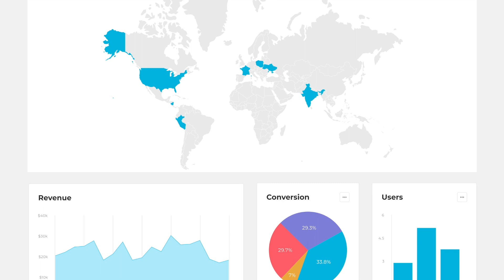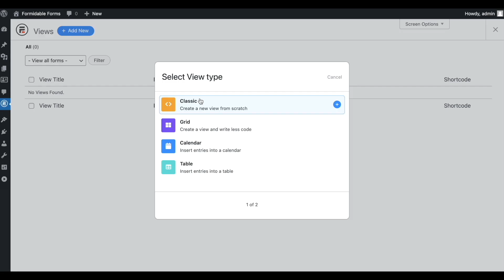Display Form Data & Create Web Apps in WordPress with Formidable Views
With Formidable Visual Views, you can use your form data to create web applications in WordPress. Any data that is submitted through a Formidable form can be displayed beautifully, searched for, and filtered on your site!

You can use Views to build real estate listings, classifieds listings, event calendars, business directories, and everything in between. Just show a form to visitors and the data they submit can be displayed immediately on your page.

Need an internal site for data management? Use private forms and pages to generate a collection of graphs, demographics, location data, and whatever else you need.

Formidable Views puts your online database to work. It can replace your data table software, online spreadsheet maker, or frontend publishing tool. It’s a whole new world!